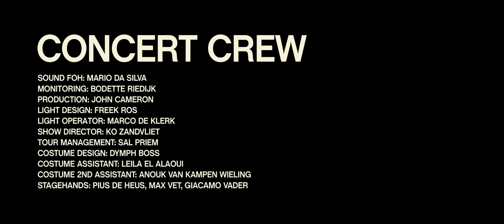Jungle by Night - Axolotl live at Gashouder Amsterdam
A live registration from Axolotl at Gashouder Amsterdam 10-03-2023.
Axolotl is taken from the album 'Algorhythm'.

BAND:
Bo Floor - Trumpet / Percussion
Pyke Pasman - Keys
Peter Peskens - Bass MS20
Ko Zandvliet - Trombone / vocals
Jac van Exter - Guitar
Tienson Smeets - Percussion
Sonny Groeneveld - Drums

FILM CREW
Director: Sam du Pon
Camera : Gijs Blom
Focus Puller : Chris van Dijk
Editor : Gijs Blom
2nd AC: Robbe van Rhijn
Post production Facilities: Filmmore
Colorist: Erik Demeris
Sound mix: Sonny Groeneveld
Titles: Jac van Exter
Mastering: Marco Spaventi

SHOW CREW:
Sound FOH: Mario da Silva
Monitoring: Bodette Riedijk
Production: John Cameron
Light Design: Freek Ros
Light operator: Marco de Klerk
Show Director: Ko Zandvliet
Tour management: Sal Priem
Costume Design: Dymph Boss
Costume Assistant: Leila El Alaoui
Costume 2nd Assistant: Anouk van Kampen Wieling
Stagehands: Pius de Heus, Max Vet, Giacamo Vader